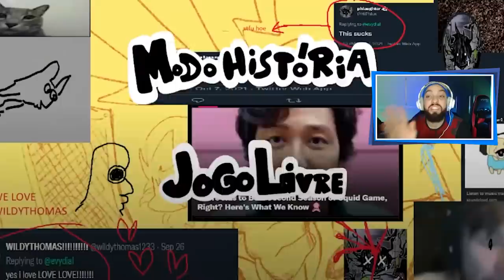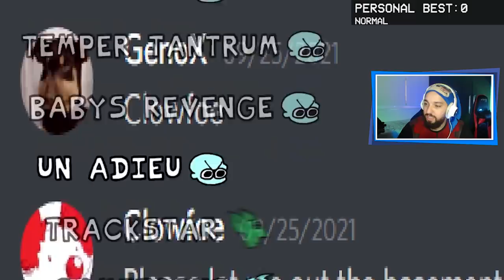O MOD MAIS ERRADO DE TODOS ESTÁ DE VOLTA! 😂 | Friday Night Funkin': VS Baby Blue Brother [Parte 2]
[ MEU SETUP ]

2 Memórias Corsair Vengeance LPX, 8GB, 2400MHz, DDR4, CL16

[ CRÉDITOS ]